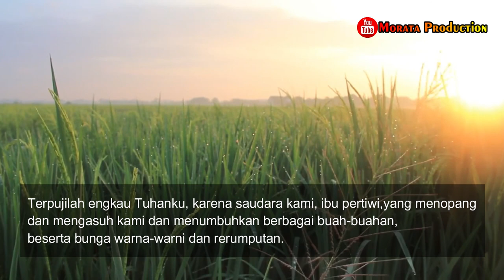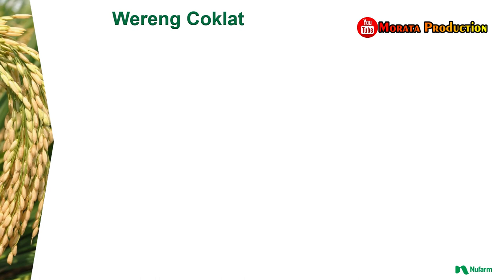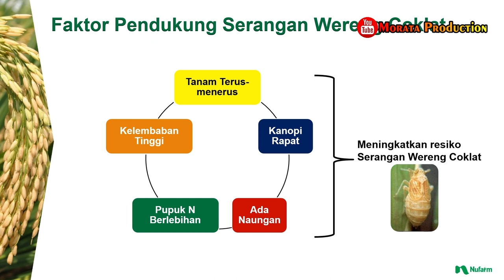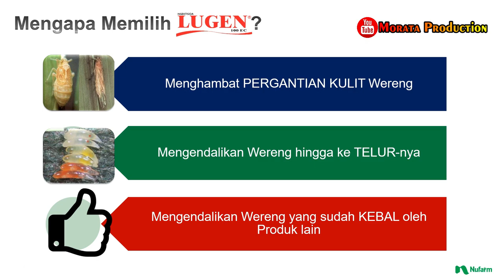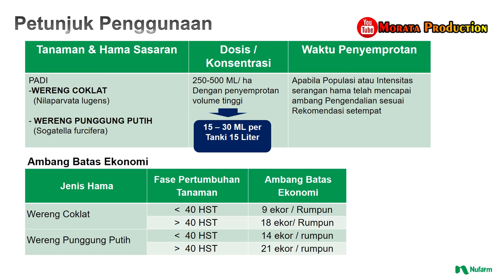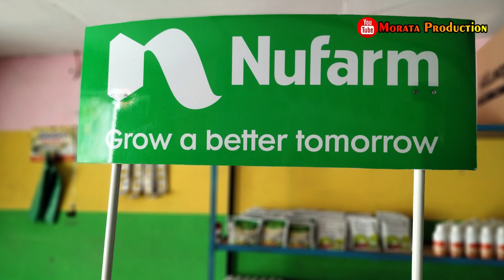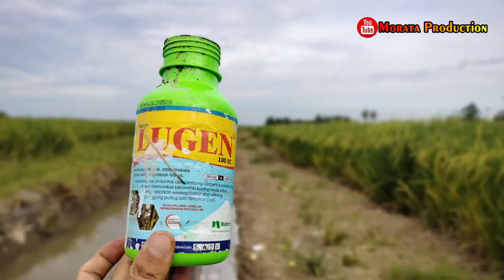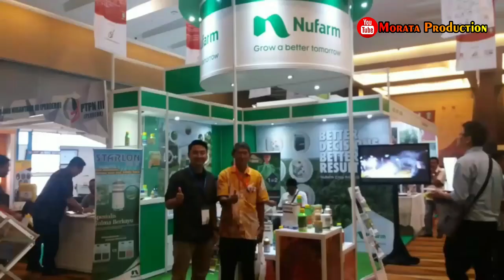Obat Pertanian Obat Wereng Hama Wereng dan Jenis Hama Wereng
Pada video ini akan dijelaskan Obat Pertanian Obat Wereng Hama Wereng dan Jenis Hama Wereng
Keseimbangan alam terganggu adalah faktor utama penyebab gejolak sosial. Untuk itu penting bersama menjaga keseimbangan ciptaan Tuhan agar menjadi berkat dan rahmat bagi ciptaan-Nya.

Kita diingatkan untuk menjaga "rumah kita", agar menjadi sarana kehidupan kita. Nyanyian saudara Matahari atau Gita Sang surya, dalam Karya-Karya Fransiskus dari Asisi, (Yokyakarta: Kanisius, 2000), menjadi inspirasi untuk dimaknai.
Terpujilah engkau Tuhanku, karena saudara kami, ibu pertiwi, yang menopang dan mengasuh kami dan menumbuhkan berbagai buah-buahan, beserta bunga warna-warni dan rerumputan.
Usaha menjaga bumi dan mengusahakan bumi bukan semata untuk menjadikan kita sebagai pemilik dan penguasanya, yang berhak "menjarahnya". Tetapi kita harus menjaganya agar terhindar dari kerusakan global.

Hama Wereng
Wereng adalah sebutan umum untuk serangga penghisap cairan tumbuhan anggota ordo Hemiptera (kepik sejati), subordo Fulgoromorpha, khususnya yang berukuran kecil.
Tonggeret pernah digolongkan sebagai wereng (di bawah subordo Auchenorrhyncha) namun sekarang telah dipisah secara taksonomi. Karena eksklusif hidup dari tumbuhan, sejumlah anggotanya menjadi hama penting dalam budidaya tanaman.

*Play_List:
1. Sharing Ilmu
2. Informasi Pertanian
3. Padi (Oryza sativa L)
4. Video Pembelajaran
5. Review Produk Pertanian
6. Salam Petani Mandiri